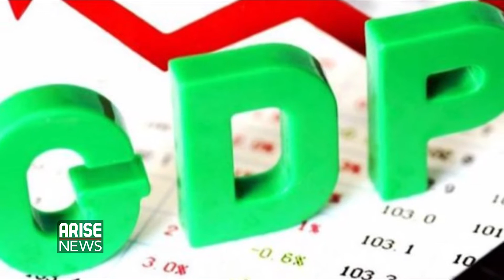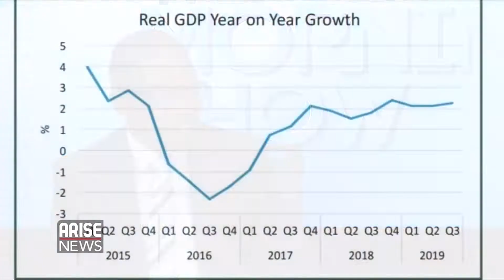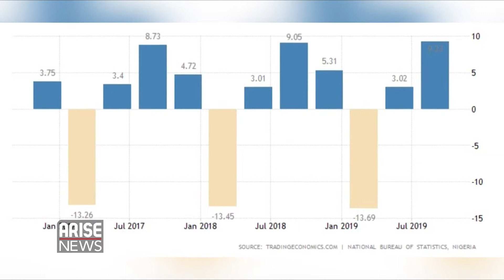Reviewing Nigeria's GDP with Business Analyst Ayo Adedeji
Nigeria's Gross Domestic Product outlook has remained positive in the last quarter of the year 2019 despite the closure of neighbouring land borders.
While local manufacturers are consequently reporting major boosts to their revenue and profit, there are lots of improvements in domestic production of most targeted items.
However, as the GDP looks promising with positive outlook, it remains weak. A situation experts and analyst are very much concerned. Joining us now is Ayo Adedeji, a public analyst, Management Consultant, Fellow of ICAN, Fellow of CITN and certified project manager.